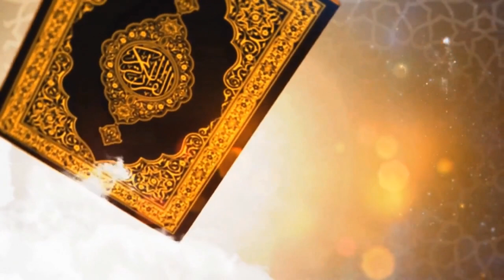BAHAYA MENGABAIKAN AL QURAN